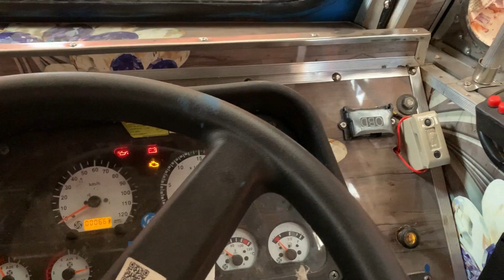Indian truck horns 2020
is video me app dekhenge alag alag tarah ke pressure horn ki tunes